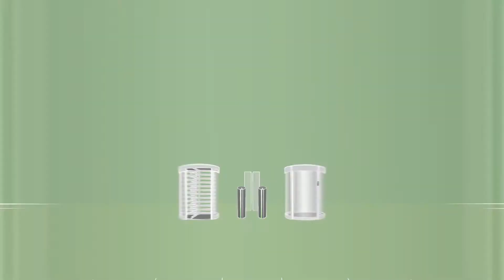Skalbar säkerhet - Hög säkerhetsnivå | Boon Edam Sweden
Säkerhetsentréer som skiljer sig från mängden. Omplacering eller eliminering av säkerhetspersonal ger snabb avkastning på investeringen. Sofistikerade mätdatafunktioner tydliggör investeringsvärdet och komplett förebyggande av tailgating och piggybacking ger värdefull sinnesro.
Terroristattacker, skottlossning, våld på arbetsplatsen och dataintrång är företeelser som nyheterna är fulla av och säkerhetsexperter vidtar därför nödvändiga åtgärder för att säkerställa att byggnader och människorna som vistas i dem är säkra.